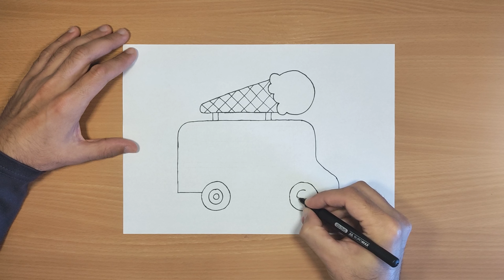How To Draw Ice Cream Machine | Draw Ice Cream Truck | Drawing Ice Cream Car Step by Step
Hi Everyone!
In This Video I Show You How To Draw Ice Cream Truck Step By Step